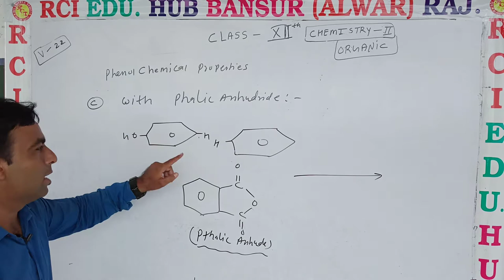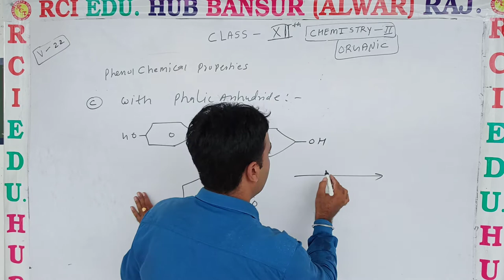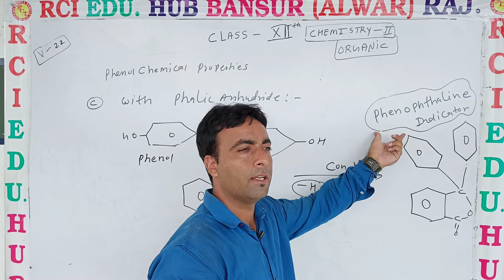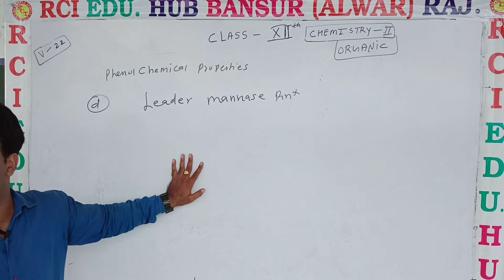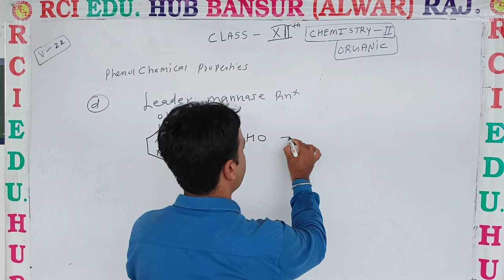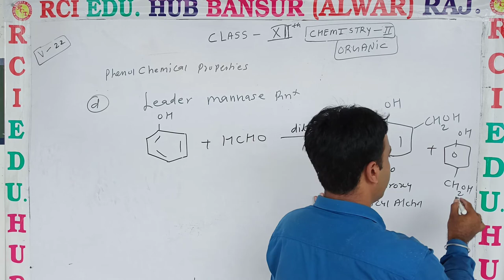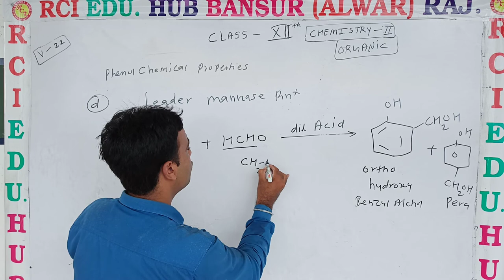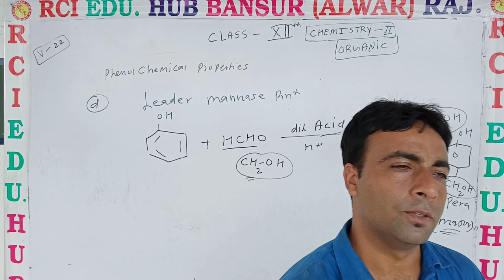chemical prop 21 ll Rci Edu. Hub Bansur Alwar Raj. ll by kk sir